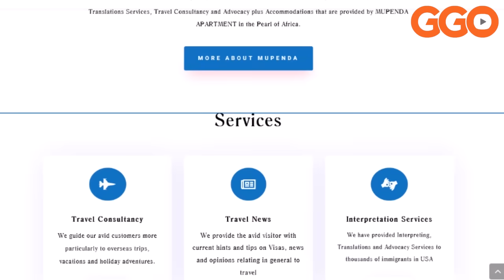NGO KAGAME &RUTO BASHINZE UMUTWE UFASHA M23 KURWANYA TSHISEKEDI? ALLIANCE F. CONGO ITEYE ITURUKA HE?